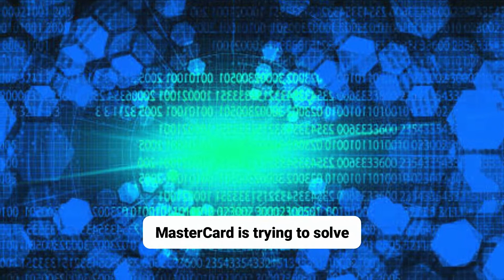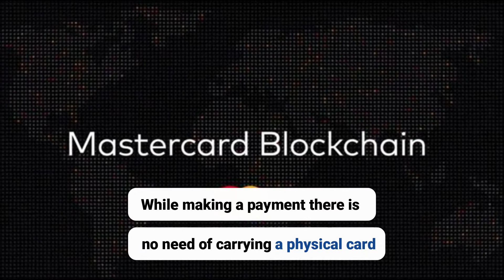How MasterCard is using blockchain technology to solve the identification problem.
One of the biggest payment platform in the world MasterCard is trying to solve one of the biggest challenges of "False Identity". The blockchain provides an unchangeable ledger, which makes it tough to manipulate the data. Every year people lose $2 billion + globally to credit card frauds. Using Blockchain Technology MasterCard is trying to solve this problem. The platform will encode the card first and then store it on the distributed ledger. There will be encryption utilizing open keys & private keys. While making a payment there is no need of carrying a physical card which will prevent hacking at the point of sale.